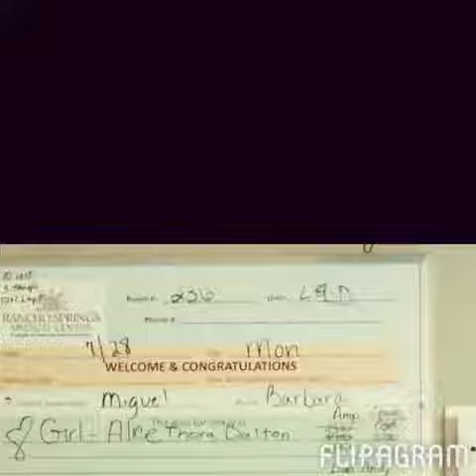Baby Alice welcoming video